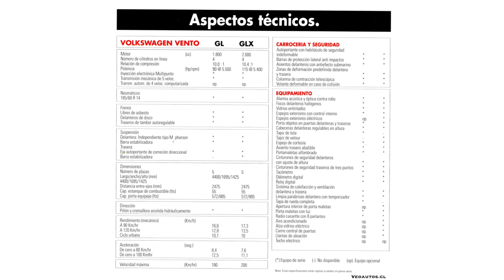Volkswagen Vento Brochure 1996-1997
Volkswagen Vento Ficha de producto Chile 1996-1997.
Historias: Abril de 1993 y en Chile se inicia la comercialización del Volkswagen Vento, modelo sedán derivado de la carrocería del Golf MK3, procedente desde México, y que arribará asociado a una motorización 1.8L de 90 Hp, opciones de transmisión manual 5v y automática 4v, niveles de acabado GL y GLS.

El modelo será comercializado hasta agosto de 1993 a la par del Jetta MK2, el mismo que ingresaría a Chile en abril de 1991, bajo el nombre de Atlantic, de similar motorización 1.8L.

El año 1996, en tanto, ingresarán las versiones Post-Facelift, reconocible por una nueva parrilla, redefiniendo los niveles de acabados a GL y GLX, además de ofrecer de serie la motorización 2.0L de 115 HP, hasta entonces, sólo en partidas esporádicas.

A finales de 1996, el modelo totaliza 1.402 unidades, ubicándose como el 4to modelo más vendido del país en el segmento definido como “Midsize Economy Sedán”, sólo por debajo de los Chevrolet Cavalier, Daewoo Espero y Hyundai Elantra, la misma ubicación que ocupará en 1997.

El Vento MK3 se ofrecerá en Chile hasta septiembre de 1999. Cabe destacar que el Bora MK4, su sucesor dentro de la gama, ingresará a Chile en mayo del mismo año y manteniéndose en venta, de forma inédita, hasta el año 2014.